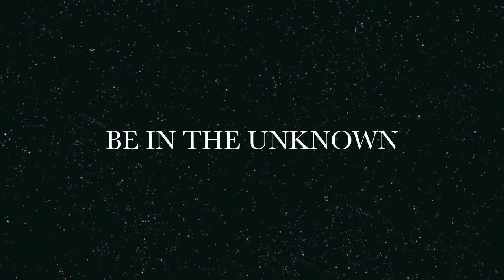1VIDaDAY Day 6: Nooks & Hooks, Take Off Your Clothes | Dror Kessler